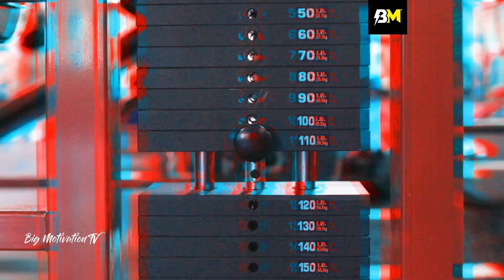NEVER FORGET TO HIT THE GYM 🔥 | Andrei Deiu Gym Motivation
This Video is made for motivating and inspiring you to go to gym and push your limits during workouts. For the people who don't feel like going to the gym and making excuses, this is instant pre-workout and motivation for them. Watch before going to gym it will help you.

Video Credit:  @AndreiDeiu

We make these videos to motivate people and inspire them for a better workout. Our understanding is that it is in correlation to Fair Right Use, however, given that it is open to interpretation, if any owners of the content clips would like us to remove the video, we have no problem with that and will do so as fast as possible.

1)This video has no negative impact on the original works (It would actually be positive for them)
2)This video is also for teaching purposes.
3)It is positively transformative in nature.
4)I only used bits and pieces of videos to get the point across where necessary.